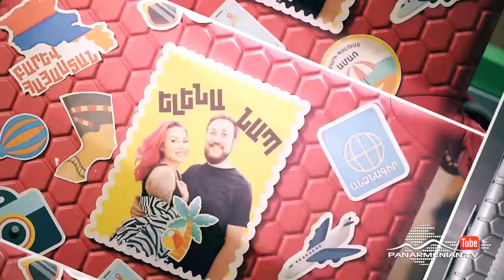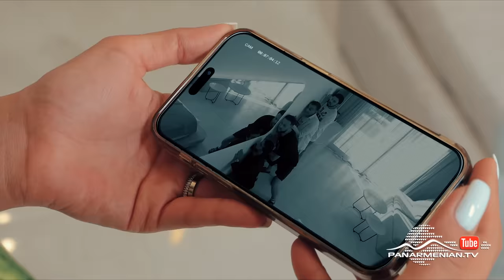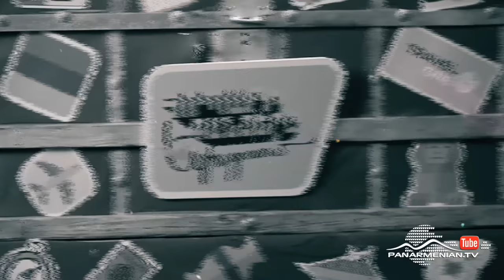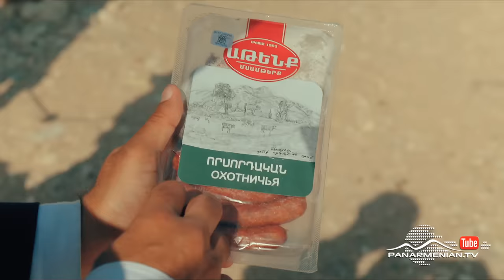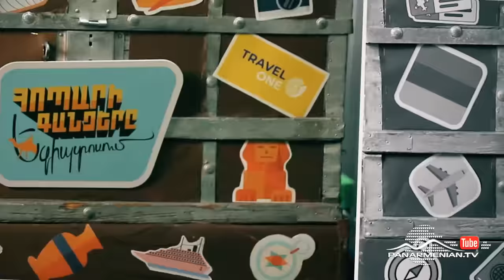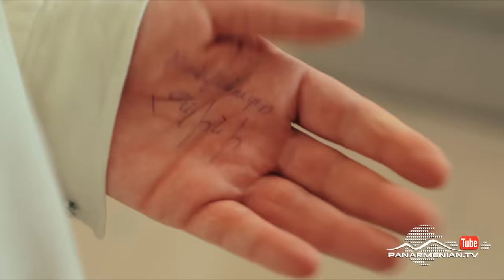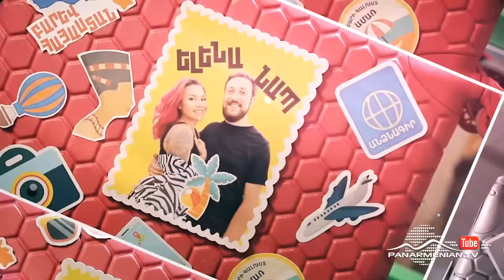Հոպարի Գանձերը, Սերիա 4 / Hopari Gandzery